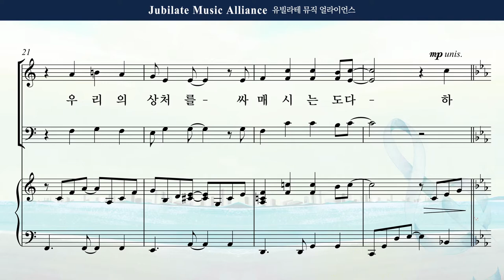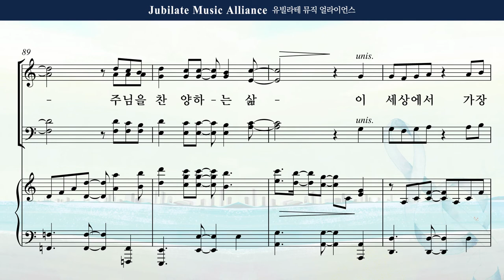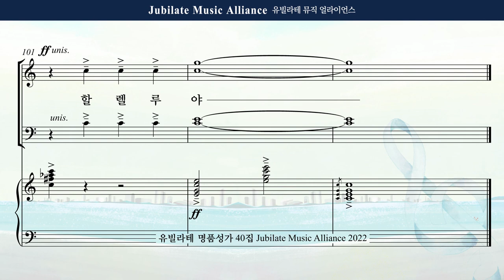[유빌라테 Special Edition 40집] 02. 민유리 - 가장 아름다운 일 Alto